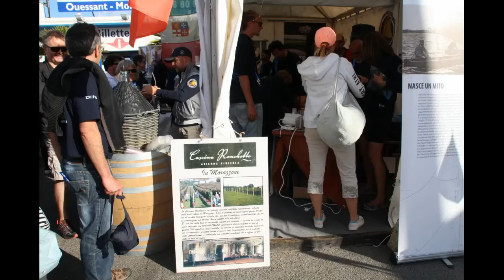L'AVEV a Brest 2016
Dal 13 al 19 luglio 2016 l'AVEV (Associazione Vele d'Epoca Verbano) ha partecipato alla settima edizione del quadriennale Festival Marittimo di Brest, la più grande manifestazione di questo genere al mondo. Barche d'Epoca e Classiche ha seguito la carovana italiana, che ha portato a Brest 5 barche trasportate su carrello stradale. Oltre 1000 le barche e i velieri tradizionali intervenuti, con 9000 membri di equipaggio. Più di 700.000 i visitatori (paganti) assistiti da 3000 volontari. Ben 550 i giornalisti accreditati, che hanno pubblicato oltre 2000 articoli, 20 ore di servizi televisivi e trasmesso 50 ore di radio. 30.000 i fan su Facebook, oltre 700.000 le visite al sito Internet. I video della manifestazione sono stati visti più di 1,5 milioni di volte.